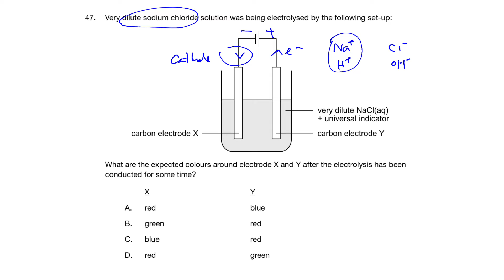DSE MC Chemical cells, redox and electrolysis Q47